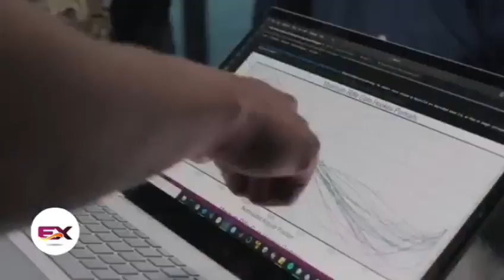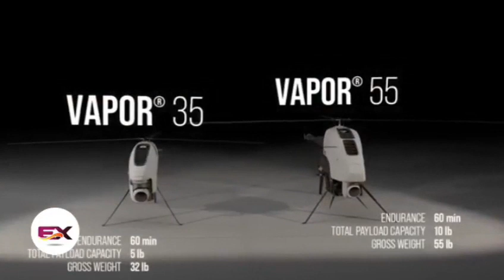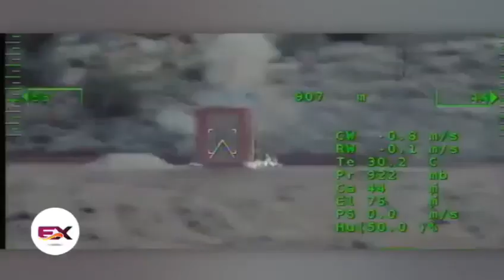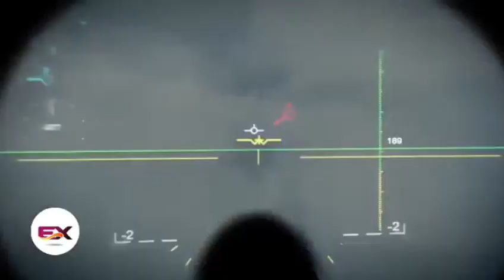Mythbusting MILITARY TECHNOLOGIES THAT HAVE REACHED A NEW LEVEL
2) Galvion Warfighter Lab

3) Malloy Aeronautics T400

4) Geocinch HFD

5) VAPOR
(preview)

14) M-81
(preview)

00:00 - Rheinmetall Rosy
01:20 - Galvion Warfighter Lab
02:26 - Elbit Systems Sectional Personnel Bridge (SPB)
03:52 - VAPOR
05:07 - INKAS® Hudson Recon APC
05:44 - Malloy Aeronautics T400
06:52 - TeledyneFlir ThermoSight HISS-HD
07:42 - Mawashi UPRISE
08:32 - RCV EMAV
09:31 - Onyx RAMT
10:14 - TALON® Medium-Sized Tactical Robot
11:10 - Rheinmetall HX
12:00 - BAE Systems’ Striker®
12:48 - ATE® Ballistic Helmets Microlattice Helmet Pads
13:17 - Geocinch HFD
14:13 - М-81